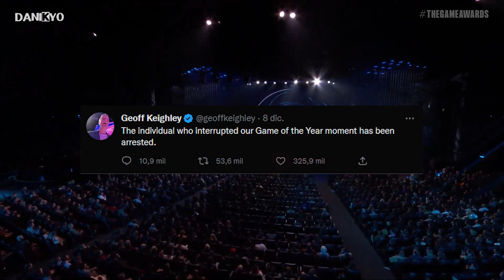Mi problema con The Game Awards 2022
Este año los Game Awards 2022 fueron raros...